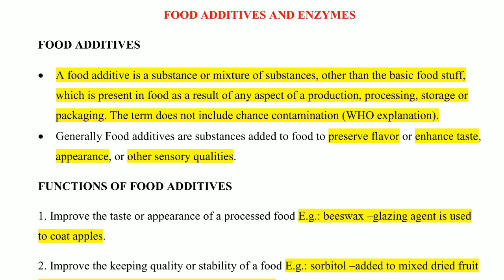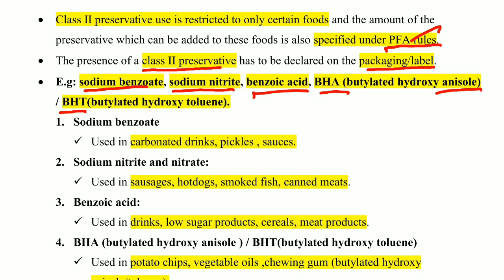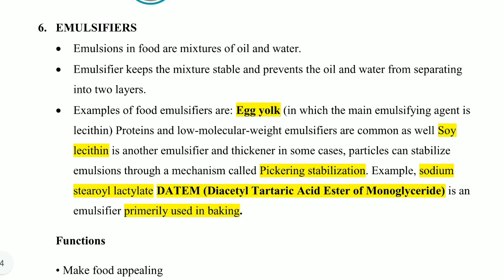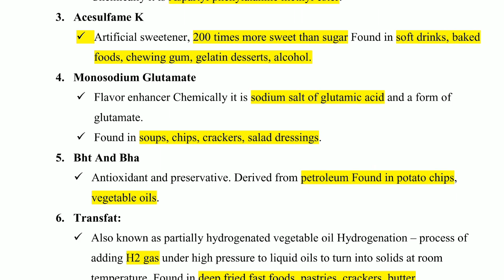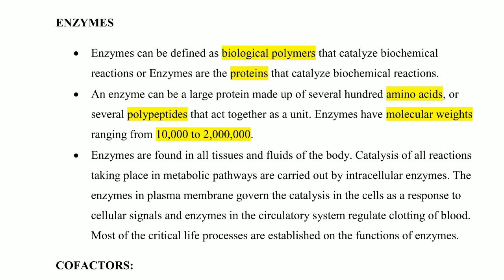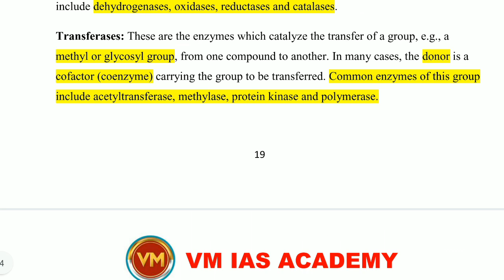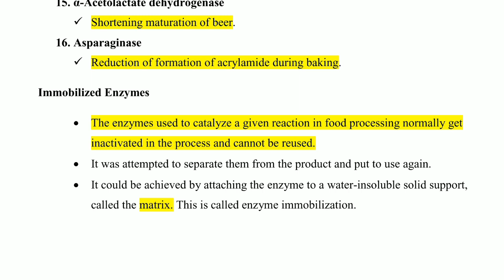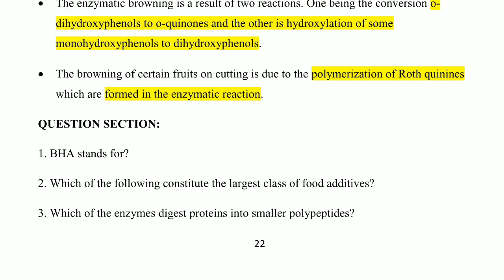Food Safety Officer || Food Additives & Enzymes || Exam Point of View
FSSAI CFSO & MRB FSO EXAMS BITS